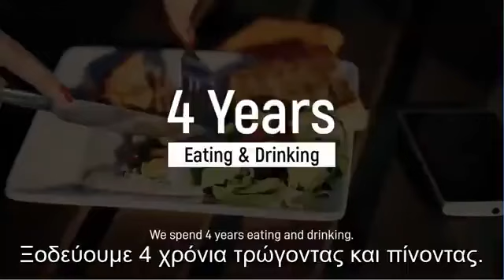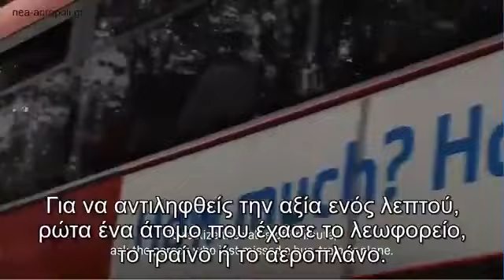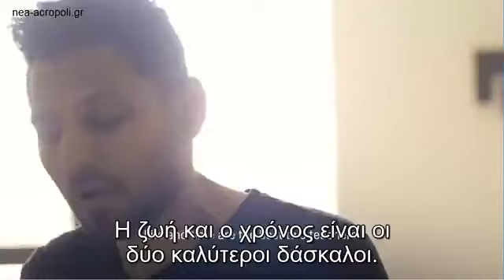Το λάθος της ζωής μας.